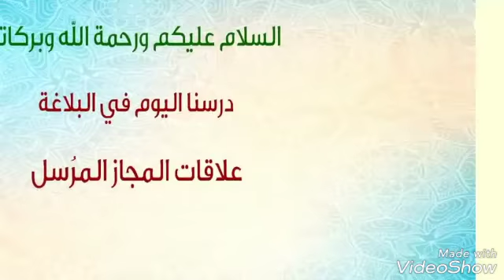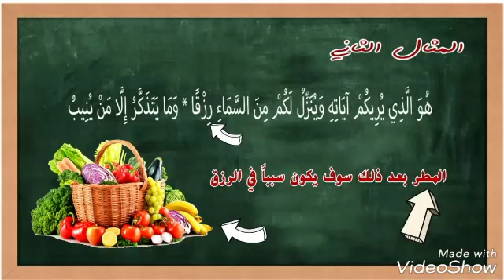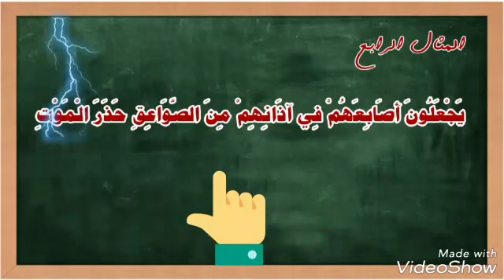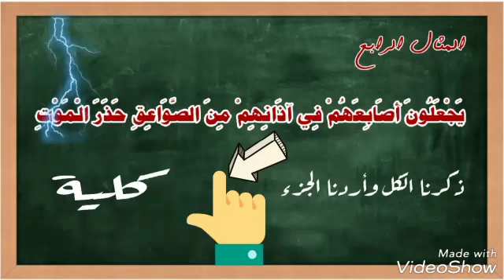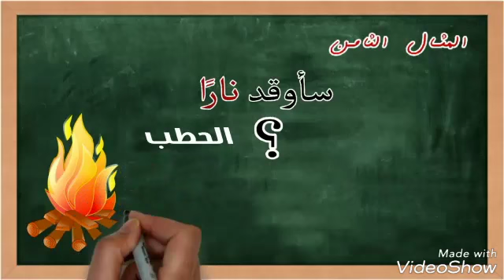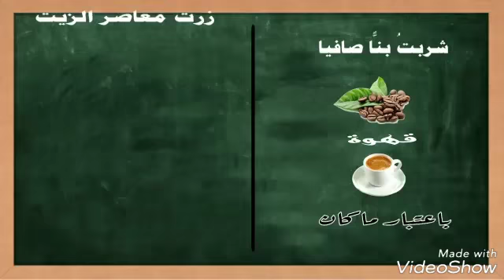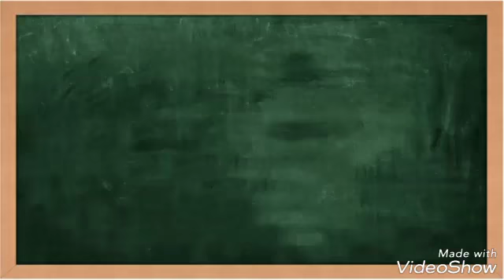علاقات المجاز المرسل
علاقات المجاز المرسل قسم البلاغة العربية